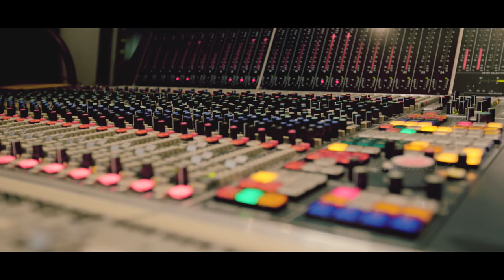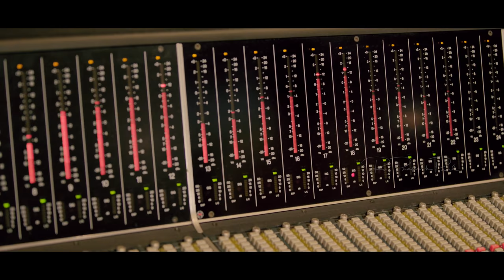O Deva | Raj Prakash Paul | Dr.Jaya Paul | Telugu Christian Song | Pray For The Nation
Song Name: O Deva
Album: Prardhana
Lyrics, Tune, Sung, Music, Recorded, Mixed, Mastered & Produced By Raj Prakash Paul
Shennai: Pandit S. Ballesh
Bass: Napier Naveen kumar
Veena: Bhavani Prasad
Recorded At: AM Studios, Chennai.

Lyrics:
ఓ దేవా దయ చూపుమయ్యా - దేశాన్ని బాగుచేయుమయ్యా
O Deva Daya Chupumayyaa - Deshanni Baagucheyumayyaa
నీ ప్రజల మొరను అలకించుమా - నీ కృపలో మమ్మును నడిపించుమా
Nee Prajala Moranu Alakinchumaa - Nee Krupalo Mammunu Nadipinchuma
మన్నించి బ్రతికించు - ఉజ్జీవం రగిలించు
Manninchi Brathikinchu - Ujjeevam Ragilinchu
సర్వలోక రక్షకా కరుణించుమయ్యా - నీ వాక్య శక్తిని కనుపరచుమయ్యా
Sarvaloka Rakshakaa Karunichumayyaa - Nee Vaakya Sakthini Kanuparachumayyaa
అంధకార ప్రజలను వెలిగించుమయ్యా - పునరుత్ధాన శక్తితో విడిపించుమయ్యా
Andakara Prajalanu Veliginchumayyaa  - Punarutdhana Sakthitho Vidipinchumayyaa
ఒకసారి చూడు ఈ పాప లోకం - నీ రక్తంతో కడిగి పరిశుద్ధపరచు
Okasari Chudu E Papa Lokam - Nee Raktamtho Kadigi Parishuddhaparachu
దేశాన్ని క్షమియించు - ప్రేమతో రక్షించు
Deshanni Kshamiyinchu - Prematho Rakshinchu

4k full hd christian song